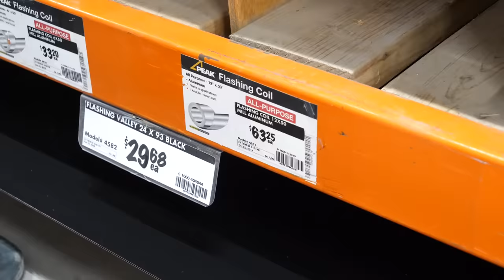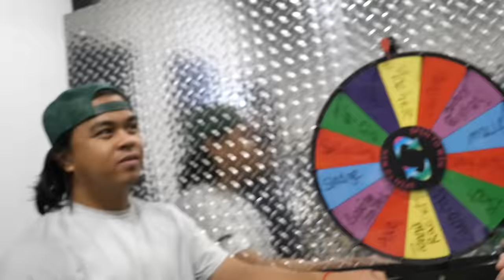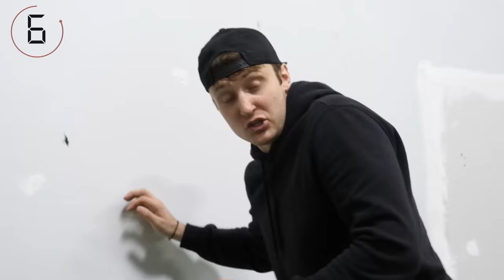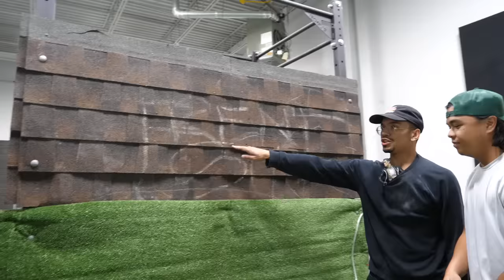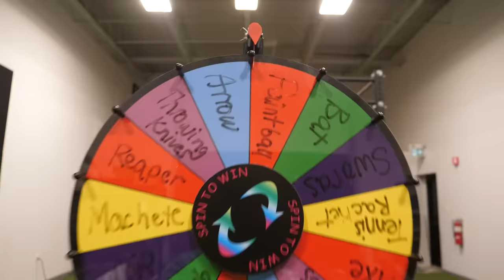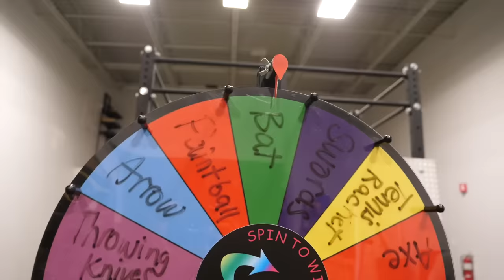Last 100 layer Wall Standing Wins $10,000